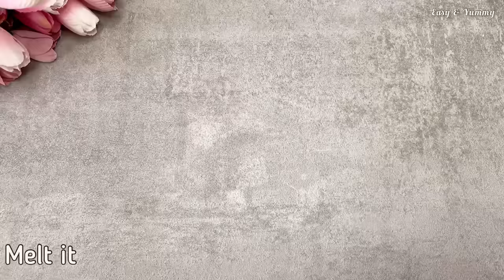9 Quick and Easy NO BAKE Dessert Shots Recipes. Easy and Yummy mini dessert cups.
Super easy and delicious 9 mini dessert cups /shooters recipes everyone can make! No baking, no eggs, no gelatine and no alcohol! Perfect ideas for dessert tables. Everyone will love them! Choose your favourite or try them all, they’re all so delicious!

All desserts can be stored in the fridge for up to 3 days.

1. Lotus Biscoff (Speculoos) Dessert Shots: (makes 12 x 70ml dessert shots)
100g Lotus Biscoff biscuits
20g unsalted butter
400ml double cream (heavy cream)
1 tbsp Lotus Biscoff spread

2. Chocolate Tiramisu Dessert Shots: (makes 9 x 70ml dessert shots)
1 tbsp instant coffee
300ml boiling water
9 ladyfinger biscuits
200ml double cream
1 tbsp sugar
Vanilla extract
100ml double cream
100g milk chocolate or 50g dark chocolate
Dark chocolate for sprinkling

3. Kinder Bueno Dessert Shots: (makes 16 x 70ml dessert cups)
100ml (1/3 cup) whipping cream
100g (3/4 cup) chopped white chocolate
100g (3/4 cup) chopped milk chocolate
120g chocolate chip cookies
20g (2 tbsp) melted unsalted butter
200g (1cup) mascarpone cheese
150ml (2/3 cup) whipping cream
70g (1/4 cup) condensed milk
200g (3/4 cup) Nutella
Kinder Bueno chocolate for decoration

4. Triple Chocolate Mousse Dessert Shots: (makes 4 x 70ml mini dessert shots)
300ml (1 1/4 cup) double cream (heavy whipping cream)
50g dark chocolate
50g milk chocolate
50g white chocolate
4 Milky Way Magic Stars (optional)

5. Millionaires Shortbread Dessert Shots: (makes 12 x 70ml mini cups)
100g shortbread biscuits
200ml whipping cream
1 heaping tbsp caramel (Dulce de leche)
100g dark chocolate
100ml whipping cream
Maltesers for decoration (optional)

6. Chocolate and Vanilla Dessert Shots: (makes 11 x dessert shots)
150g chocolate biscuits
300ml whipping cream (minimum 33% fat)
1,5 tbsp sugar
Vanilla extract
11 raspberries

7. Banoffee Pie Dessert Shots: (makes 12 x 70ml mini dessert cups)
100g digestive biscuits /graham crackers
20g melted unsalted butter
200g caramel or dulce de lece
1 medium banana
300ml whipping cream (minimum 33% fat)
1 and half tablespoon sugar
Vanilla extract
Chocolate sprinkles

8. Coco Pops Dessert Shots: (makes 11 x 70ml dessert shots)
50g Coco Pops cereal
Chocolate cream:
150ml (2/3 cup) whipping cream
1 tbsp cocoa powder unsweetened
1 tsp sugar
Vanilla cream:
150ml (2/3 cup) whipping cream
1 tsp sugar
1 tsp vanilla extract

9. Strawberry Oreo Dessert Shots: (makes 11 x dessert shots)
8 Oreos
100g strawberries
150g cream cheese
1 tbsp sugar
1 tsp vanilla bean paste or essence
200ml whipping cream
3 quartered strawberries for decoration